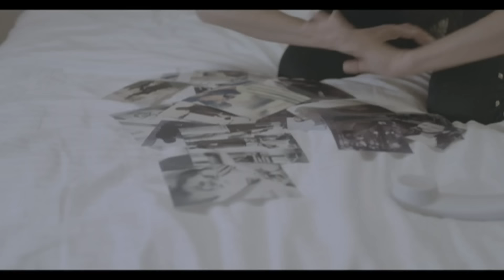Demet Akalın feat. Gökhan Özen - Yıkıl Karşımdan